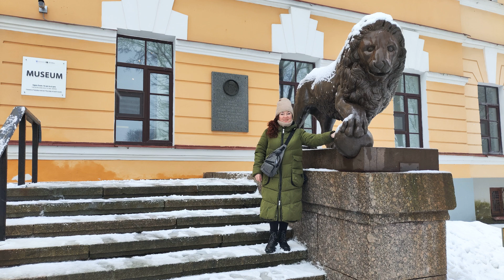Предновогоднее путешествие в Великий Новгород из Петербурга, зимой (часть 3)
Сам господин Великий Новгород, декабрь 2023 года...